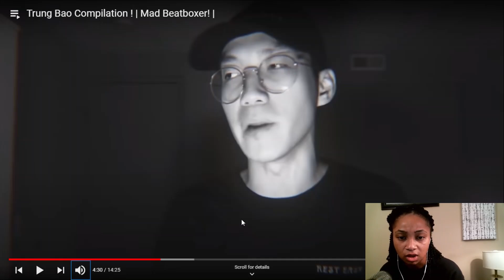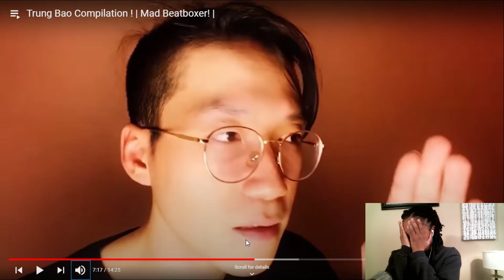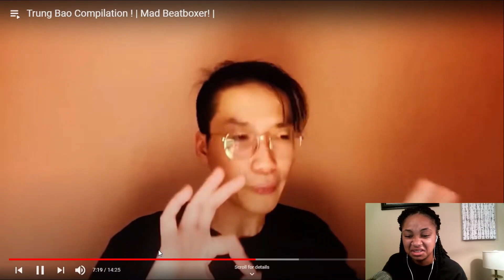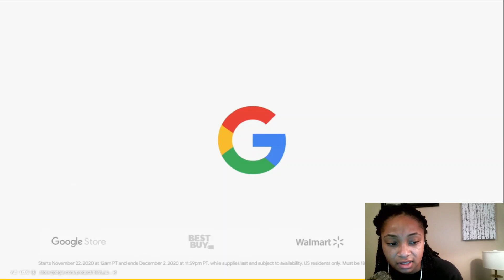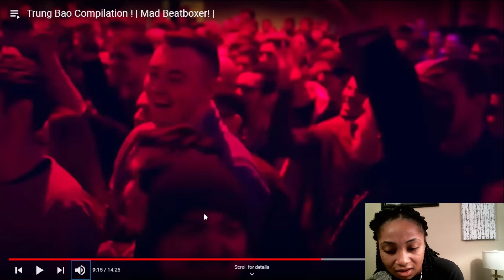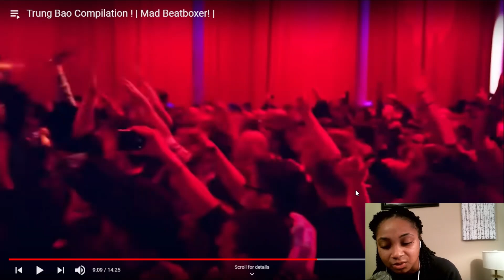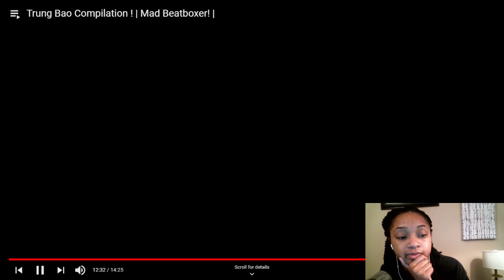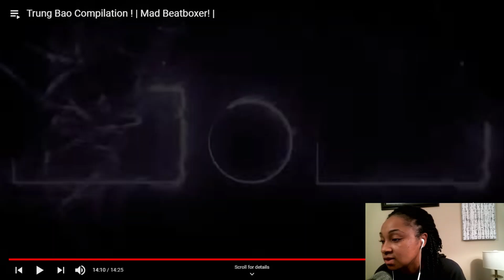Trung Bao | beatbox compilation | reaction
Trung Bao is an amazing beatboxer and in this beatbox compilation we will see all of trung bao best beatboxing moments such as his wildcards and his best battles. Which trung bao moment was your favorite?